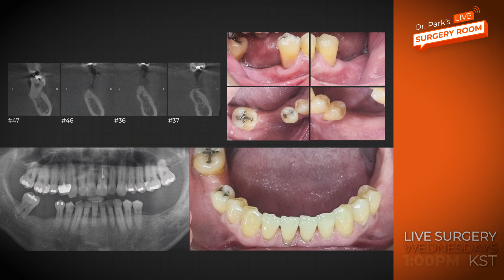How to Properly Position the Implant Platform?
A patient with bilateral molar loss has come for consultation.
Although he has a thin ridge, he maintains overall good oral health.
This may seem like a routine case,
but the key point is 'how to properly position the implant platform.' "
I would appreciate if you could confirm this on Live Surgery,
Wednesday, October 25th, at 1 p.m.

Timestamps:
00:00 Highlight
00:22 Surgical Plan
01:44 Key Point